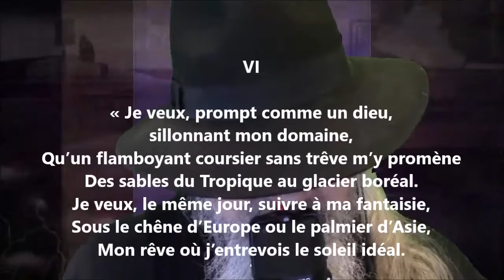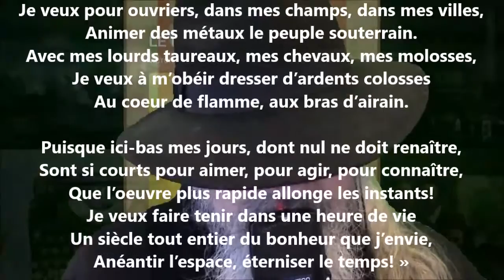Utopie VI - Victor de Laprade lu par Yvon Jean